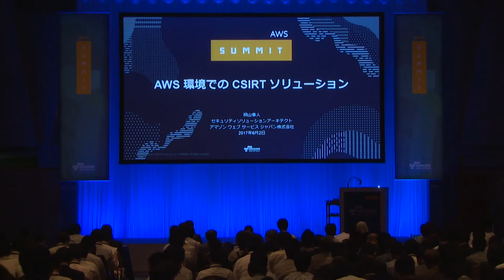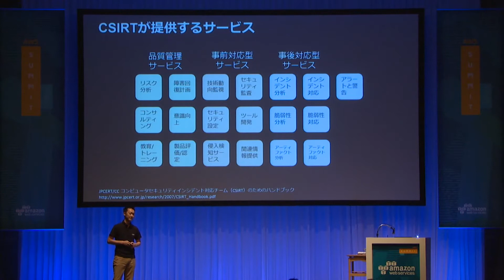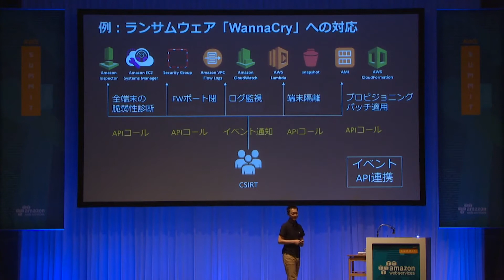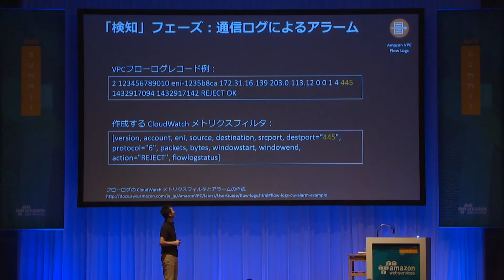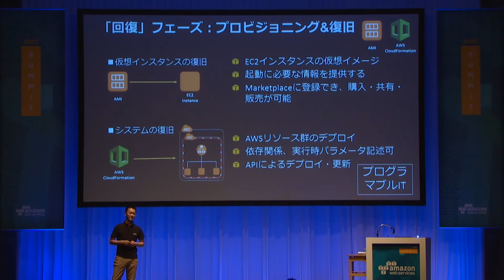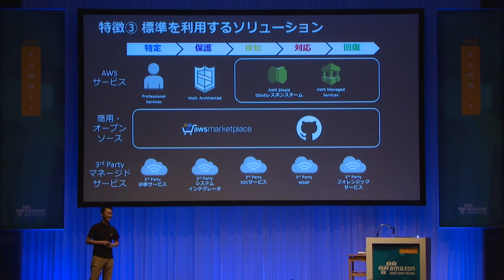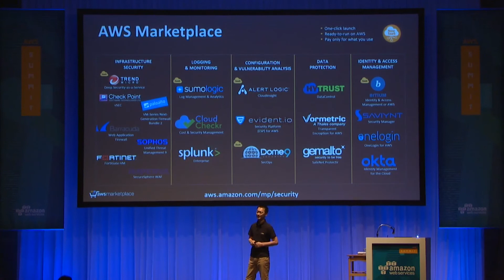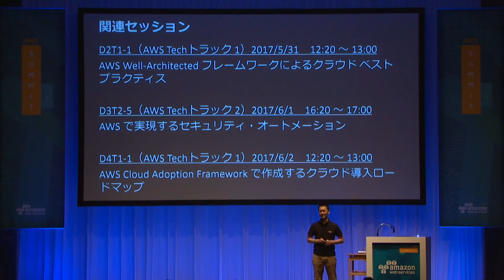AWS 環境での CSIRT ソリューション｜AWS Summit Tokyo 2017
桐山 隼人
アマゾン ウェブ サービス ジャパン株式会社
技術統括本部 ソリューションアーキテクト

セキュリティは経営のイシューです。経営者の意思を組織の中に行き渡らせ、組織間のコミュニケーションを促進し、現場でのセキュリティ対応力・回復力を担保するのが Computer Security Incident Response Team (CSIRT) です。 本セッションでは AWS 環境において CSIRT が知っておくべきことを紹介し、CSIRT の付加価値を AWS がいかに向上させるかを取り上げます。

AWS Summit Tokyo 2017 のセッション動画・資料一覧は をご覧ください。